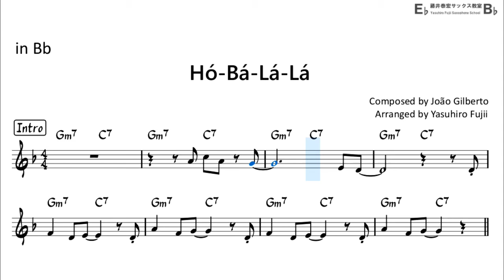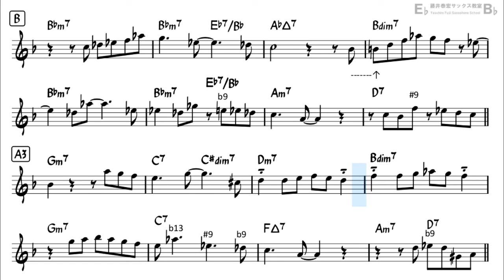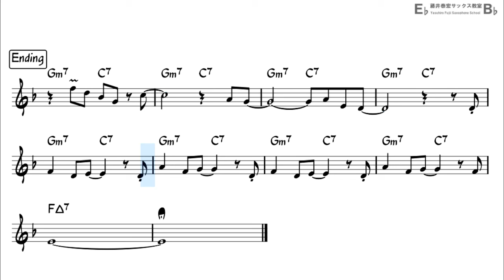Hó-Bá-Lá-Lá (by João Gilberto) - Easy Solo Example for Tenor Sax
"Hó Bá Lá Lá" by João Gilberto
Backing Track with Sheet Music